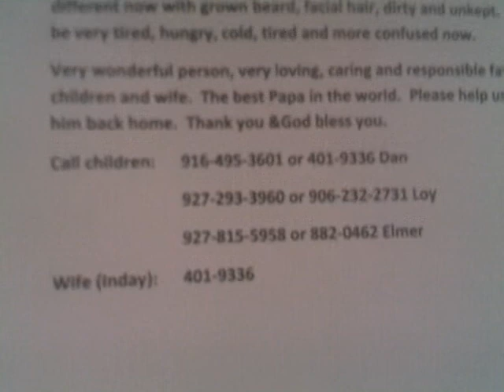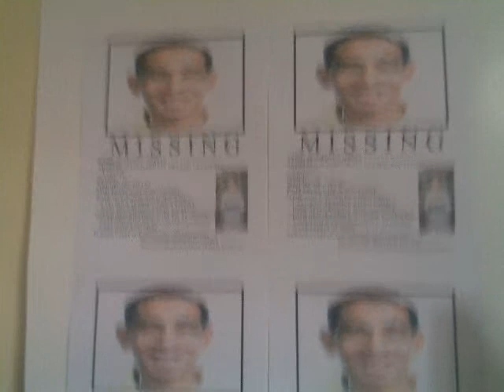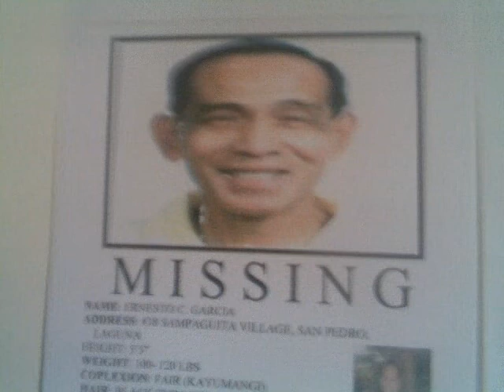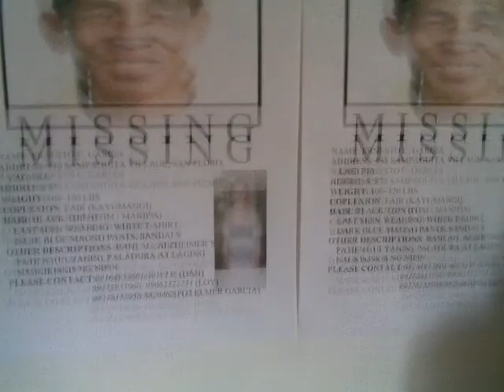MISSING: ERNESTO C. GARCIA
Left home #38 Sampaguita Village San Pedro Laguna last March 4, 2008.  Wearing white t-shirt, dark blue jag jeans, sandals.  Has Alzheimer's, pleasantly confused.  May have grown a beard by now.  Very hungry, tiured, cold & scared.  Thank you & God bless you.